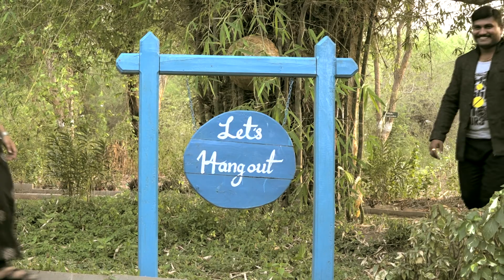VikramSimna Naik Weds Mamatha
Zoom studio is Professional Photography,Videography and Post Production Services Provider for Small Scale to large Scale media Projects. ZoomStudio takes up Projects from Cinema. TV,Personal,Wedding,Portfolio Shoots, Ad-films,Short Film Clisentele.